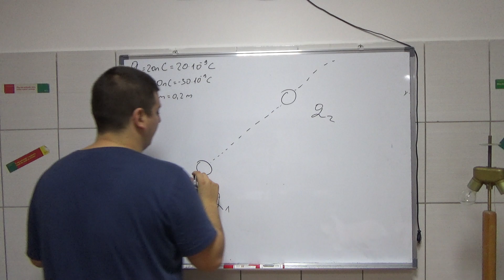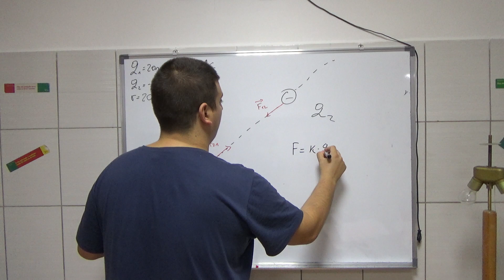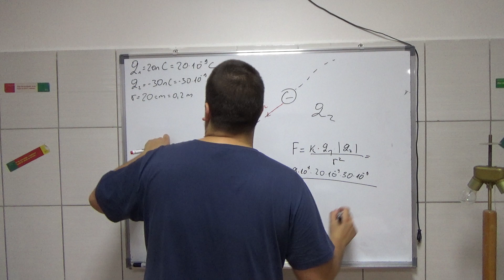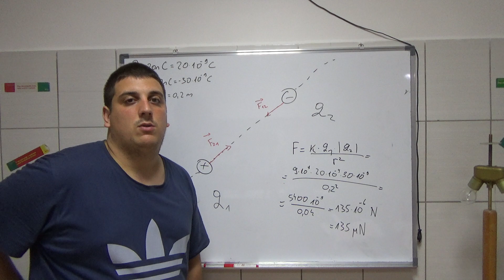Kulonov zakon 11 Osnovi elektrotehnike Srednja skola